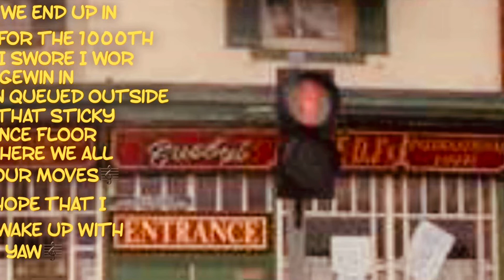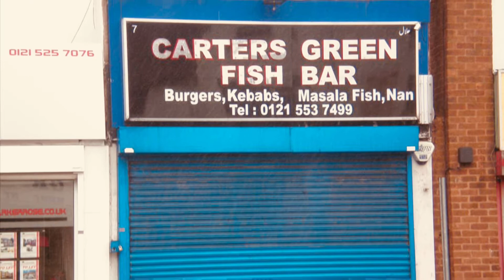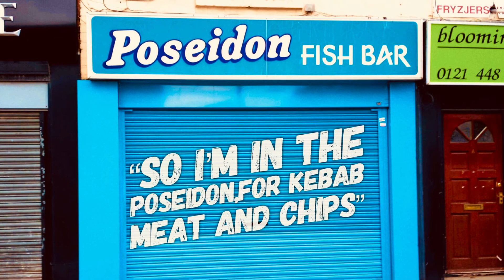Kebab & a cuddle